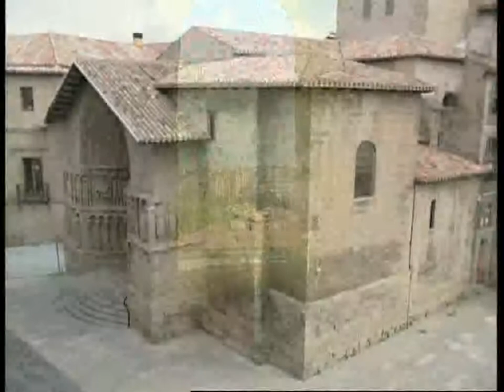Torre de la Iglesia de San Bartolomé de Logroño. Un fantástico mirador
Colección Las Trece Joyas del Arte y la Arquitectura Riojana. El edificio construido en sillería de tres naves de dos tramos, crucero alineado y triple cabecera, tiene la Torre sobre el ábside de cuatro cuerpos, el inferior en sillería, el siguiente en sillería y ladrillo y los dos superiores en ladrillo. La planta en general, las cabeceras y los cuerpos bajos de la torre son románicos del XII, mientras que lo cuerpos altos de la misma, parecen de la segunda mitad del XVI.